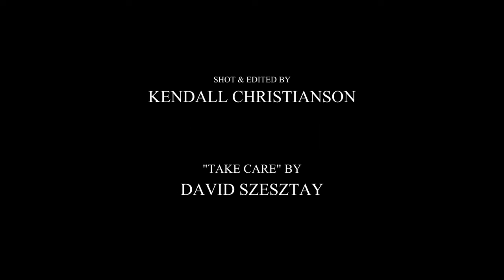Roth Staffing 2024 Hawaii Chairman's Club | Ursa Mini 12k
This is a short and simple recap video I shot for Roth Staffing, where they had a chairman's club event for the top performers in the company in Maui, Hawaii.

My wife works for Roth and was one of their top performers. She worked her butt off for a year, making me one very proud husband. I came for the vacation, but they asked me to shoot a little recap for them, and I did. No sweat, because I love what I do.

Shot on the Ursa Mini 12k with the Helios 44-2 58mm & the Vivtar 28mm (just the wide shots of the signs)

"Take Care" by David Szesztay